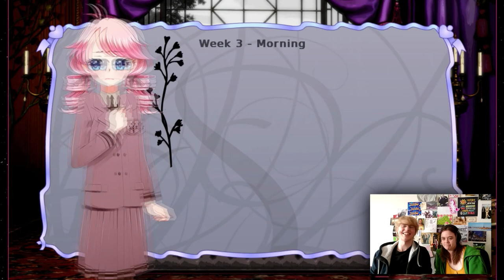Long Live the Queen | With PigInPJs #1 - Shit, It's In Swedish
There are ENGLISH CAPTIONS for you non-Swedish speakers so enable them if you want to understand the video :D :D :D

Long Live the Queen is a princess maker game and me and my friend PiginPJs play through it. In Swedish :D